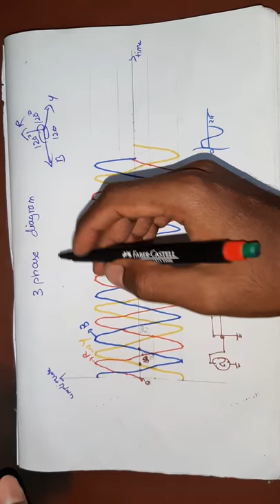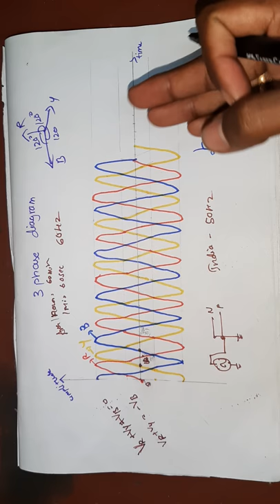Why 3 phase circuit doesn't require a neutral Tamil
Why frequency is 50Hz in India